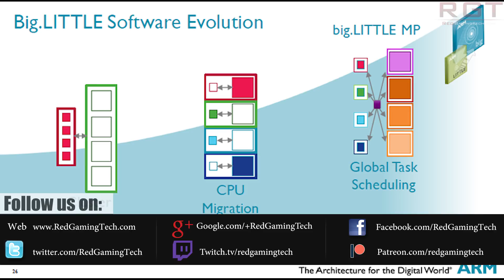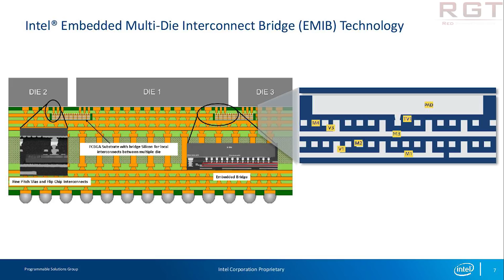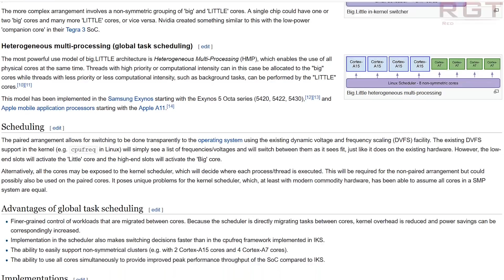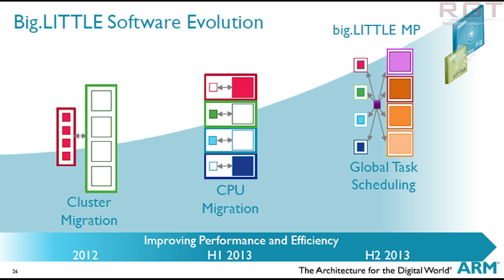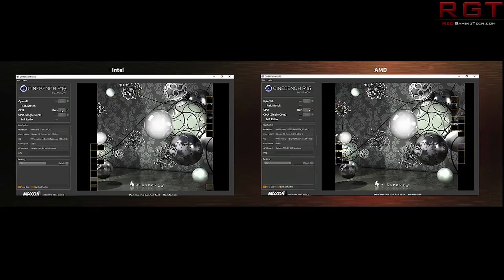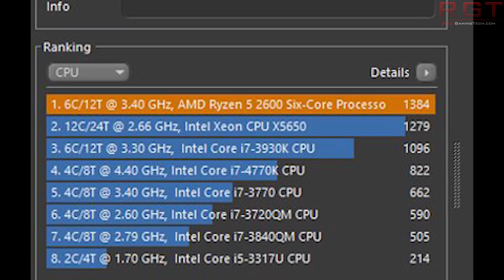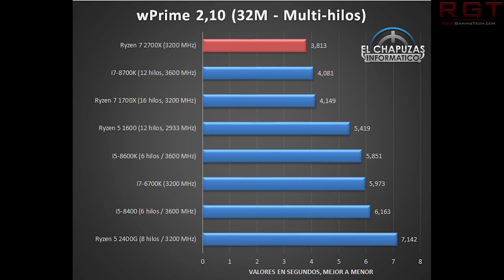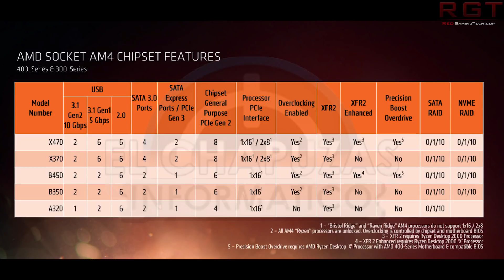Ryzen 5 2600 & Ryzen 7 2700X Benchmarks Leak | Intel Discrete GPU Gaming Variant? & More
Quite the mix today, as we have early performance benchmarks for AMD's Ryzen 5 2600 and Ryzen 7 2700x processors, giving us a sneak peak at what we can expect from the new Zen. We have Cinebench, AIDA 64 and Firestike benches to get stuck into.

We also have Intel, as rumors have it that their discrete GPU known as Arctic Sound will have a gaming varient, contrary to previous rumors/reports. Another report says that Intel may be trying their hand at implementing ARM's big.LITTLE technology.

We are also FINALLY seeing graphics card prices come down after months of being driven up due to the huge demand after the explosion of cryptocurrency mining. Do we have ASICs to thank for this?